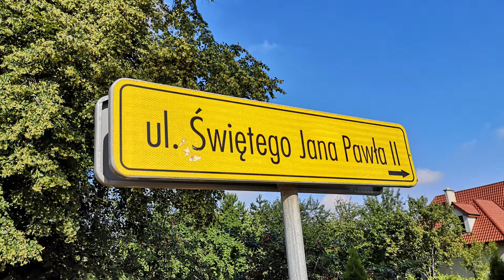Burmistrz Płońska Andrzej Pietrasik o inwestycji budowy ostatniego odcinka ulicy Szkolnej